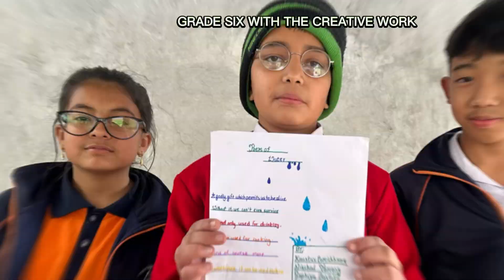POEM || WATER || THE CREATIVE WORK || PROMINENT KIDS SCHOOL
Poem prepared and presented by grade six of prominent kids school, Nepaltar, Kathmandu.